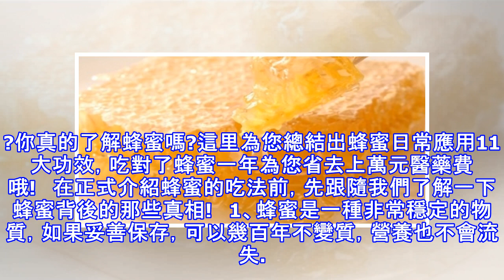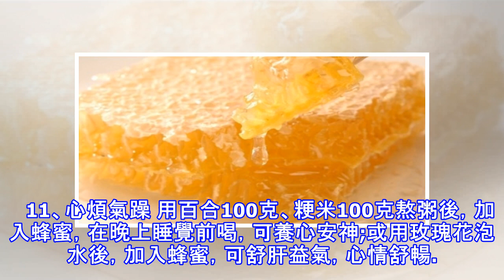千萬別喝蜂蜜了！為了你的健康一定要知道！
加入好友，分享好文給親朋好友！ -- 千萬別喝蜂蜜 因為喝了，你會發現你開始嫌棄其他飲料了，蜂蜜是唯一沒有添加劑的飲料，它健康。   千萬別喝蜂蜜 因為喝了，你會發現你以後怎麼吃也不會胖，浪費糧食！喝蜂蜜會去油解膩，燃燒脂肪。 千萬別喝蜂蜜 因為喝了，你會發現咽喉炎好了，即使熬夜火氣也消除的很快，不用擔心上火了。     千萬別喝蜂蜜 因為喝了，不再貧血了，經常食用蜂蜜，可以增加血液中血紅蛋白的含量。   千萬別喝蜂蜜 因為喝了，不再擔心心血管硬化了，蜂蜜可以預防和緩解血管硬化。   千萬別喝蜂蜜 因為喝了，你會發現不小心刮傷的傷口很快就癒合了，蜂蜜塗抹傷口，可以營養皮膚、治癒傷痛、消炎殺菌...